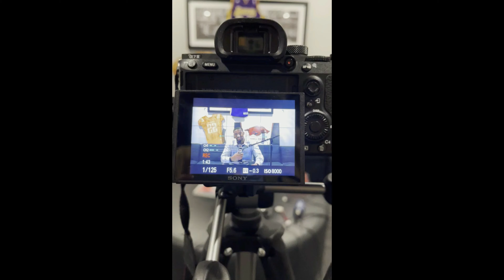NBA Playoffs Early Predictions; NFL Offseason Getting Spicy? | Sports Talk With Relly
Who will make the play in tournament in the NBA's Western Conference?
Will LeBron and KD be healthy when the playoffs begin?
Can Memphis make a run without Ja Morant?

Will Aaron Rodgers finally get traded to New York?
How long will it take for Lamar Jackson to get paid?
Are some of these free agent signing going to work long term?

I will answer all these questions and more in todays episode!

Relly's Links -
All Platforms